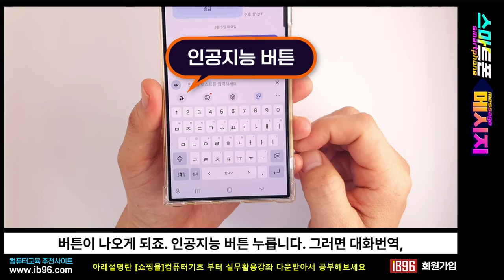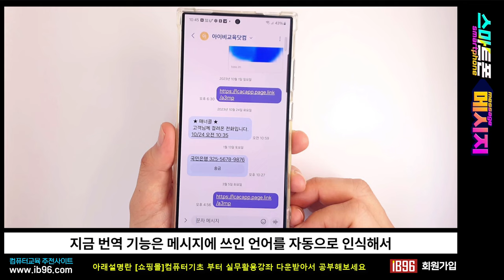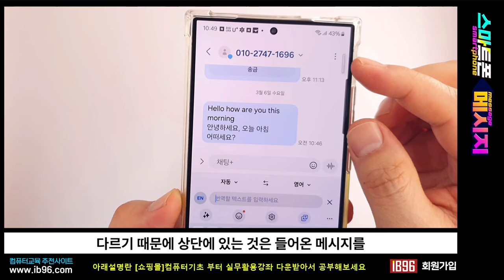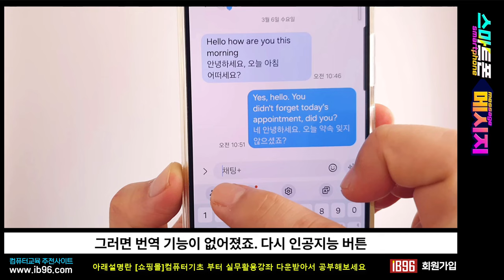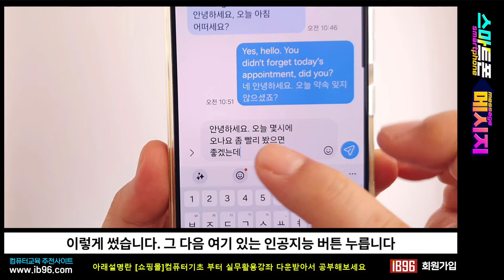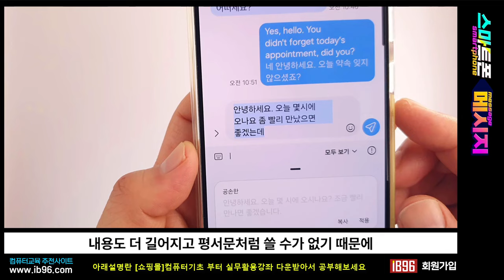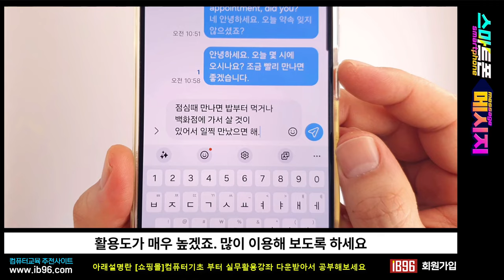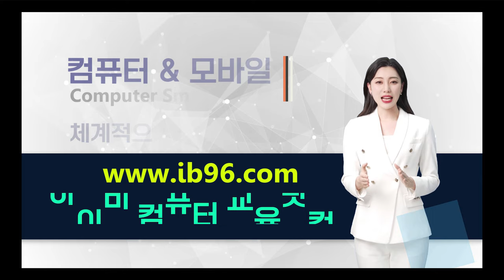스마트폰 갤럭시 s24 의 인공지능이 문자 메시지를 자동 완성 하는 놀라운 기능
갤럭시 s24의 인공지능이 문자 메시지를 자동 완성해 줍니다.
갤럭시 s24의 인공지능 기능으로 상황에 맞는 문자 메시지로 만들어 줍니다.

메시지 앱의 인공지능 버튼
대화번역
문장 스타일
철자 및 문법